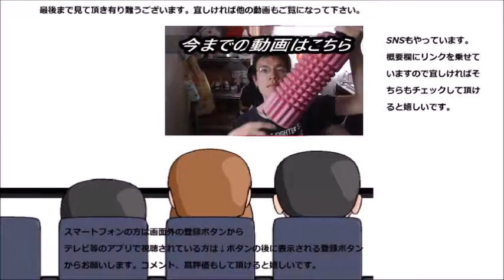シャトレーゼ 無添加ママン マドレーヌを食べてみた 甘酸っぱいのが愛の証？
シャトレーゼ　無添加ママン・マドレーヌを食べてみました。母の愛は無添加？それともオレンジ？
贈り物は此方まで↓
〒153-0042